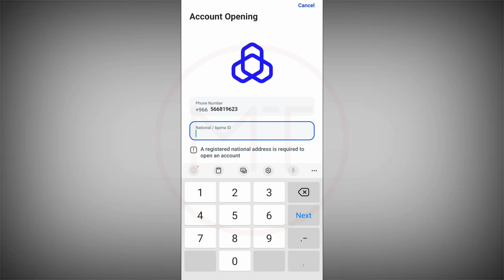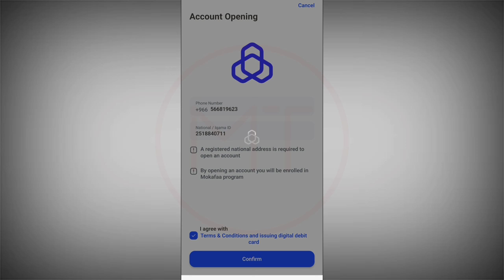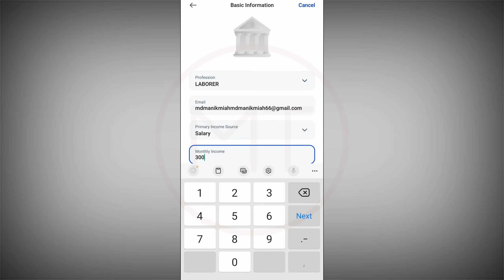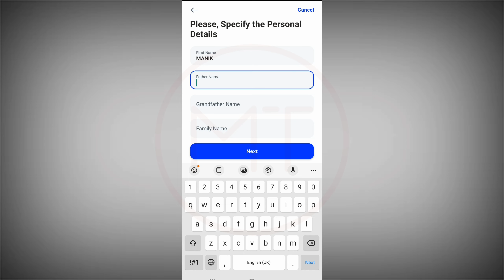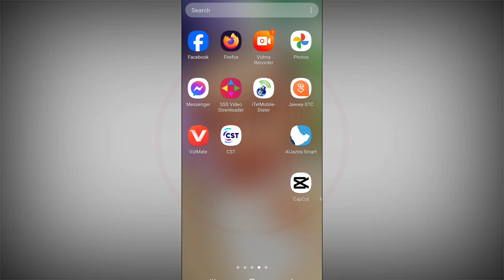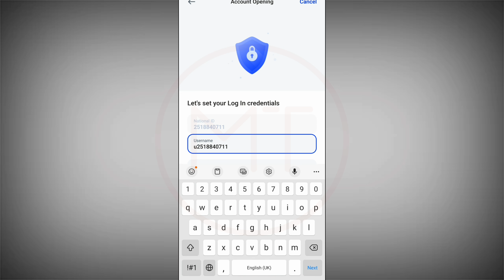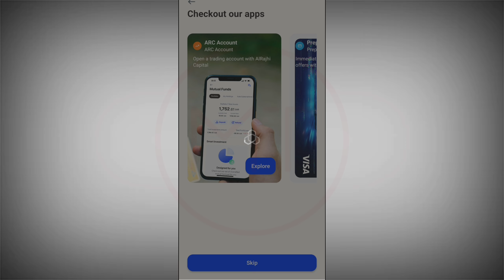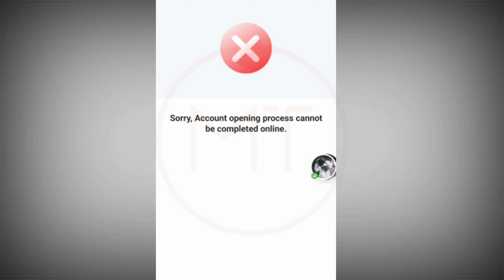Al rajhi bank account Opening Onilne 🏦 2024 | আল রাজী ব্যাংক একাউন্ট খুলুন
ইউটিউবে সার্চ করুন

প্রকাশিত হওয়ার পর থেকে

24-29 জানুয়ারী 2024

অনলাইনে আল রাজি ব্যাংক অ্যাকাউন্ট খোলা

আল রাজি ব্যাংক একাউন্ট খোলা

আল রাজি ব্যাংক একাউন্ট খোলার নিয়ম

আল রাজি ব্যাংক

ab ব্যাংক ইন্টারনেট ব্যাংকিং

অনলাইনে আল রাজি ব্যাংক অ্যাকাউন্ট খোলাবে

আল রাজি ব্যাংকের নতুন অ্যাকাউন্ট

কিভাবে আল রাজি ব্যাঙ্ক অ্যাকাউন্ট খুলবেন

অনলাইনে ব্যাংক একাউন্ট খোলা বাংলাদেশ

রিয়াদ ব্যাংকের অনলাইন অ্যাকাউন্ট খোলা

snb অনলাইন অ্যাকাউন্ট খোলা

আল রাজি ব্যাংক

কিভাবে আল রাজি ব্যাংক একাউন্ট খুলবো

কিভাবে আপনার আল রাজি ব্যাংক এ আনব্লক করবেন...

13.1

মোবাইলে আল রাজি ব্যাংক একাউন্ট খুলুন.

৬.৭

আল রাজি ব্যাঙ্ক অ্যাকাউন্ট খোলার প্রো...

5.

আল রাজী ব্যাংক একাউন্ট কিভাবে খুলবেন...

5.

আল রাজি ব্যাংক নতুন অ্যাকাউন্ট 2023 খুলুন

5.3

আল রাজী একাউন্ট খুলুন | কিভাবে খুলতে হয়.

5.3

আল রাজি ব্যাংকে নতুন অ্যাকাউন্ট খোলা...

4.

3

আল রাজি ব্যাংকের নতুন এটিএম 2023 প্রিন্ট করুন

আল-রাজি ব্যাংক একাউন্ট খুলেন ৫ মিনি.

আল রাজি এটিএম ভিসা কার্ড প্রিন্ট সেলফ সার্...

ব্যাংকে না গিয়ে মোবাইলে ব্যাংক কার্ড ও এ

আল রাজি ব্যাংক আন্তর্জাতিক সুবিধাভোগী...

আল রাজি ব্যাঙ্ক অ্যাকাউন্ট 2023 খোলা হচ্ছে...

আল রাজী অনলাইন ব্যাংক একাউন্ট খুলুন...

ব্যাংক অ্যাকাউন্ট খুলুন ৫ মিনিটে ।। How t

আল রাজি ব্যাংকের একাউন্ট নাম্বার কিভা.

ইকামা আলরাজি ব্যাংক আপডেট করুন কিভাবে U...

আল রাজী ব্যাংক অ্যাপ লগইন সমস্যার সমাধান...

আল রাজী অ্যাপস লগইন সমস্যার সমাধান

সম্পুর্ন নতুন নিয়মে al rajhi visa card তৈ.

কিভাবে খুব সহজে Bank Account খুলবে

ব্যাংক থেকে কিভাবে আলরাজী কাড বের.

কিভাবে অনলাইনে আল রাজি ব্যাংক এ্যাকো খুলবেন...

বাংলাদেশে আল রাজি ভিসা কার্ড ব্যবহার করুন...

আলরাজী অ্যাপস এর পাসওয়ার্ড ভুলে গে...

আল-রাজি ATM কার্ডের পাসওয়ার্ড কিভা...

নতুন gmaca মেডিকেল রিপোর্ট চেক | ...

সুখবর প্রবাসীদের জন্য, এখন কোথাও যে...

আল রাজি মোবাইল ব্যাংকিং অ্যাপ সেটিং। ...

কিভাবে আল রাজী নতুন এটিএম কার্ড প্রিন্ট করবেন...

আল রাজী ব্যাংক একাউন্ট অনলাইন...

আল রাজি ব্যাংক অ্যাকাউন্ট খুলুন মোবাই.

নতুন নিয়মে ২০২৩ সালে আল রাজি ব্যাংক.

কিভাবে আল রাজি ভিসা কার্ড প্রিন্ট করবেন | আলারা...

আল রাজী ব্যাংক লগইন সমস্যার সমাধান...

কিভাবে আল রাজি ভিসে নগদ তোলা যায়...

আল রাজি নতুন অ্যাকাউন্ট অনিবন্ধিত ডি...

Al rajhi Bank নতুন সিস্টেম টাকা পাঠান .

আল রাজি অ্যাকাউন্ট খোলার সমস্যা...

আল রাজে সৌদি আরবের যেকোনো ব্যাংক যোগ করুন...

কিভাবে আল রাজি মাদা ভিসা কার্ড প্রিন্ট এস...

কিভাবে আল রাজি এটিএম কার্ড 20022 (2...

al rajhi ব্যাংকের মাধ্যমে মোবাইল রিচার্জ...

আলরাজি ব্যাঙ্ক অ্যাকাউন্ট আনব্লক কাইস কে...

আল রাজি ব্যাংক অনলাইনে লগইন করতে...

কি আল রাজি কাস্টমার সার্ভিসে কল দিবে.

কিভাবে STC PAY অ্যাকাউন্ট 2022 খুলবেন আমি...

কিভাবে আল রাজি ভিসা কার্ড একাউন্ট খুলবেন...

কিভাবে আল রাজি ভিসা কার্ডিয়াল প্রিন্ট করবেন...

vivo y21 নেটওয়ার্ক সমস্যার সমাধান

সৌদিতে বাধ্যতামূলক ন্যাশনাল এড্রেস না...

আল রাজি ব্যাংক একাউন্ট খুলুন AiRajhi a...

কিভাবে আল থেকে মোকাফা পয়েন্ট রিডিম...

আল রাজী ব্যাংক একাউন্ট 2 কিভাবে খুলবেন...

ন্যাশনাল এড্রেস রেজিশট্রেশন করুন 2023.

এই সেটিংস করে রাখুন আপনার অনেক উ.

কিভাবে আল রাজী ব্যাংক একাউন্ট খুলবেন...

SNB ব্যাঙ্ক অ্যাকাউন্ট অনলাইন খুলুন! কিভাবে...

কিভাবে আলরাজি ব্যাঙ্ক অ্যাকাউন্ট তৈরি করবেন...

দুপুরে কীভাবে এটিএম কার্ড যুক্ত করবেন। কিভাবে...।

কিভাবে Urpay অ্যাকাউন্ট এবং ডিজি খুলবেন...

আল রাজি থেকে আল রাজি ব্যাংক টাকা.

আল রাজি ব্যাংক থেকে নগদ উত্তোলন...

কীভাবে জাতীয় ঠিকানা নিবন্ধন করবেন...

আল রাজি ব্যাংক ইন্টারন্যাশনাল সুবিধাভোগী যোগ করুন...

রিয়াদ ব্যাংক অনলাইন অ্যাকাউন্ট_খুলুন!...

আল রাজি কা নতুন এটিএম কার্ড ক্যাসে বান...

১টি বিনিময় একাউন্ট সব ব্যাংকে এড করা.

কিস্তিতে মোবাইল ক্রয় সৌদি যে কোনু জিনি...

কিভাবে NID কার্ড অনলাইনে 2023 চেক করবেন

কিভাবে আল রাজি এটিএম কার্ড প্রতিস্থাপন করবেন | ক.

কিভাবে NAFATH অ্যাকাউন্ট অ্যাপস তৈরি করবেন.

আল রাজি অনলাইনে অ্যাকাউন্ট খুলবেন/কিভাবে...

অনলাইনে রিয়াদ ব্যাংক অ্যাকাউন্ট খুলুন।

👍👍👍Social Follows All 👉👉👉

👥👥Follows Instagram
I'm on Instagram as @nuralamkhan712. Install the app to follow my photos and videos.

Contacts Number
Emo/what,s app

Thanks Fo Viewer